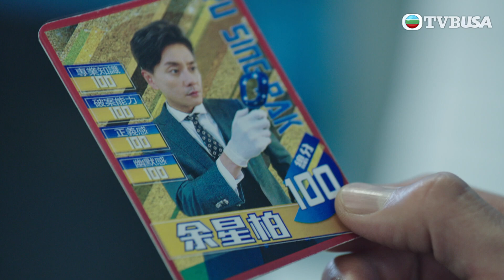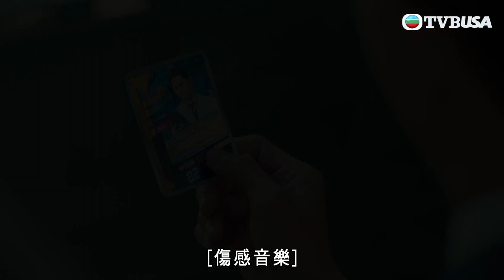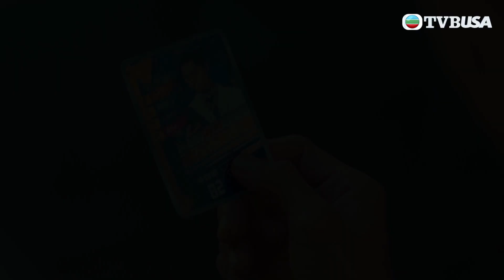法證先鋒V｜咁煽情，我怕我頂唔順...｜黃宗澤｜袁偉豪｜蔡思貝｜洪永城｜蔡潔｜王敏奕｜TVB港劇精華｜線上看｜警匪｜懸疑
法證先鋒V｜人心，是一門深奧科學。人會犯罪，皆因被貪婪、憤怒、嫉妒等情緒支配。法證事務部高級化驗師余星柏(黃宗澤飾)以精闢方法找出證據，受熱血女警霍寶英(王敏奕飾)傾慕，譜出一段無法以科學計算的愛情。法醫科高級醫生范佩清(蔡潔飾)冷靜睿智，得流氓醫生秦克男(洪永城飾)默默守護，衝破困境。重案組高級督察井浩然(袁偉豪飾)不眠不休，與斜槓女子譚倩雯(蔡思貝飾)互相扶持，追尋真相。面對消失的證據、迷失的困局、狡猾的兇手，法證團隊要還生者公道，替死者雪冤。